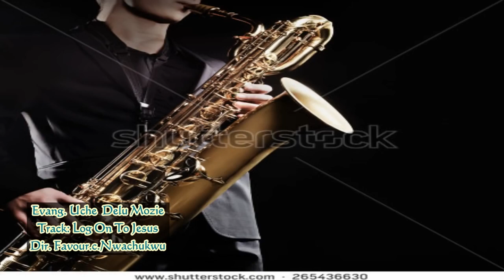Evang. Uche Delu Mozie | Log On To Jesus | Latest Nigerian Gospel Music | Extra Praise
This Nigerian Gospel Song By Evang. Uche Delu Mozie   Will Fill Your Soul With So Much Anointing, Remain Blessed!